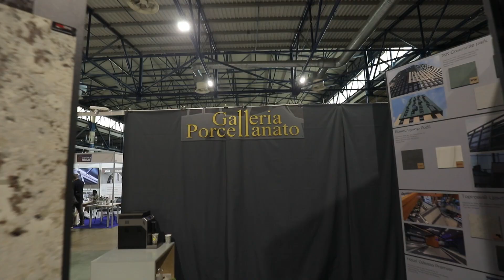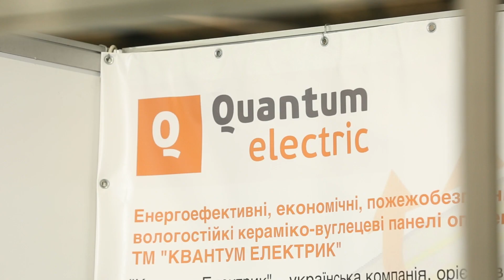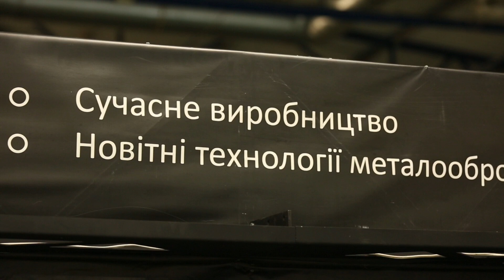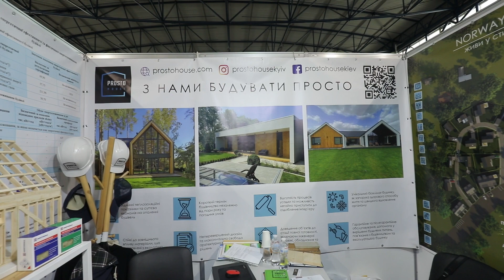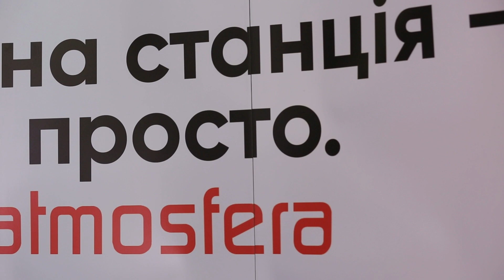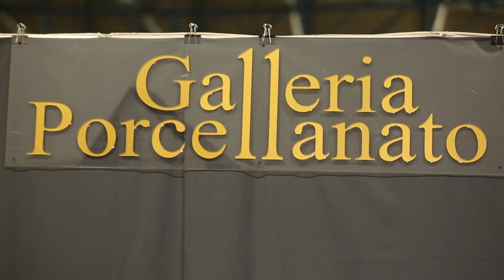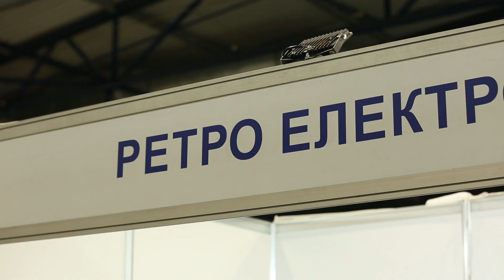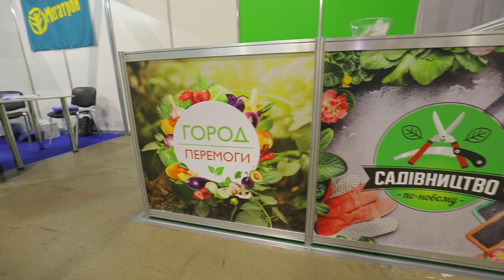🏡 Котедж Експо ▶ Події ▶ 6соток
З 27 по 29 квітня в Міжнародному виставковому центрі пройшла спеціалізована виставка „Котедж Експо”.
На виставці були представлені новітні технології будівництва заміських будинків, проектування, благоустрій котеджів та прибудинкової території та все, що необхідно для комфортного життя за містом.

Телеканал «6 Соток» створений для практичної допомоги людям у їхньому заміському житті. Життя за містом значно відрізняється від життя в місті. Свіже повітря, природа і можливість насолоджуватися цим щодня змінюють характер та потреби людей.
Ми висвітлюємо питання землеробства, будівництва, облаштування заміського житла та простору навколо нього, ми готуємо смачну їжу і створюємо красиві речі своїми руками.
Цінителям ландшафтного дизайну припадуть до смаку практичні поради наших експертів в ексклюзивних проектах каналу. Які рослини приживаються поруч один з одним, як грамотно вибрати приємну для очей і функціональну огорожу, як спроектувати ландшафт навколо будинку біля озера або в природному сосновому бору — на всі ці питання вже готові відповіді фахівців.